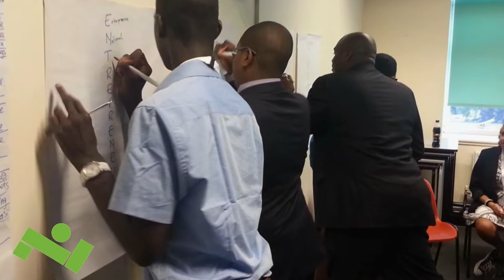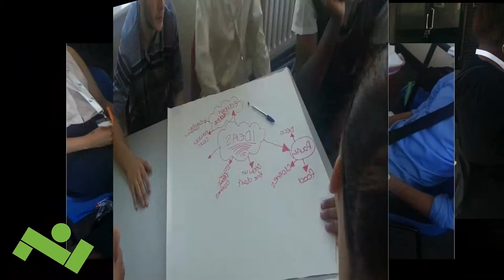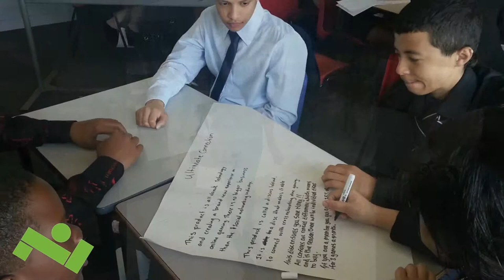Evelyn Grace Academy: Year 10 Employability Week 2013